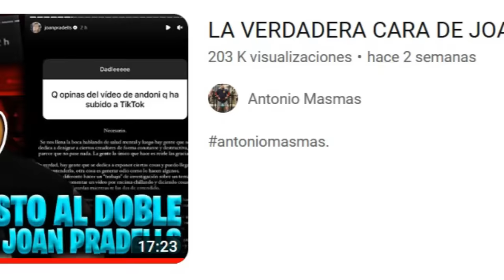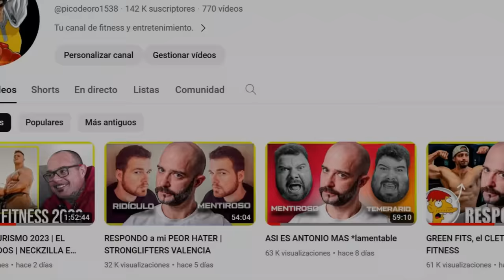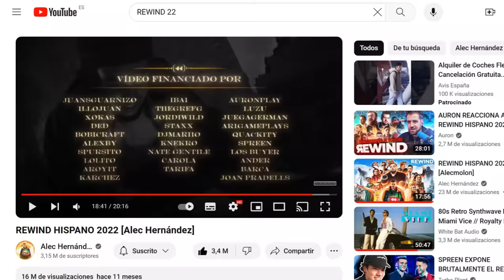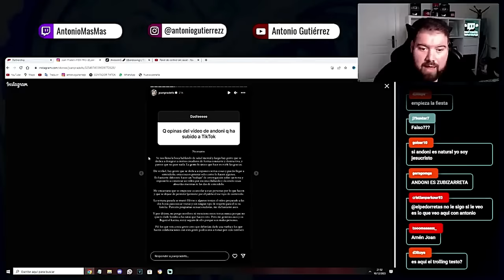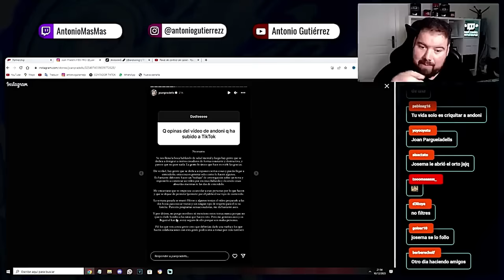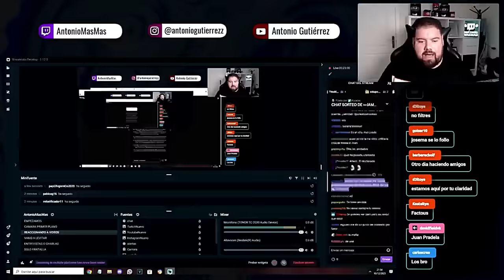el ORIGEN del HATE entre PRADELLS y ANTONIO MAS | LLADOS y JOAN en el REWIND HISPANO 2023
00:00 Novedades en la vida del pater
02:56 Pradells y Llados sale en el rewind hispano 2023
12:00 Por esto llama falso Antonio a Joan Pradells

Joan Pradells y Llados fitness aparecen en el rewind hispano 2023.

Antonio Gutiérrez, conocido como Antonio más llama falso al culturista valenciano y señala lo ocurrido en el programa interneto.

LA VERDADERA CARA DE JOAN PRADELLS

5x55 - YO INTERNETO ft JOAN PRADELLS

-mens physique
-classic physique
-212
- open

-Bikini fitness
-wellness
-Women’s Physique
-culturismo